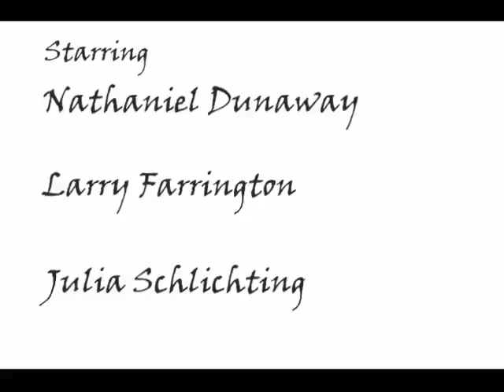The Irishman's Yarn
"The Irishman's Yarn," is a Terrence Malick-esque western adaptation of the Akira Kurosawa film "Rashomon."

THE PLAYERS
Nathaniel Dunaway...The Irishman
Larry Farrington...The Colonel
Julia Schlichting... The Wife

Written for the screen and Directed by Burke DeBoer
Produced by Tyler Crawford, Burke DeBoer, Nathaniel Dunaway
Original Score by The Pizza Guys